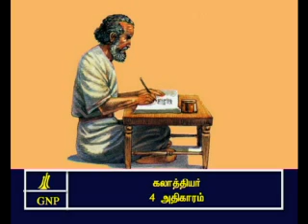TAMIL BIBLE VIDEO COMMENTARY GALATIANS 4 PART 1